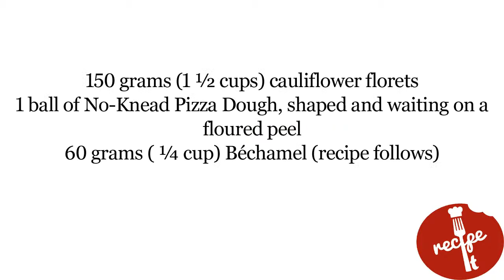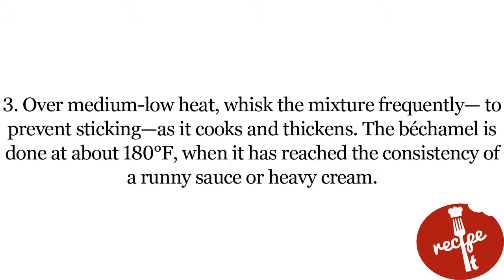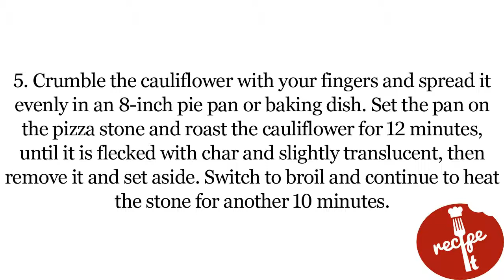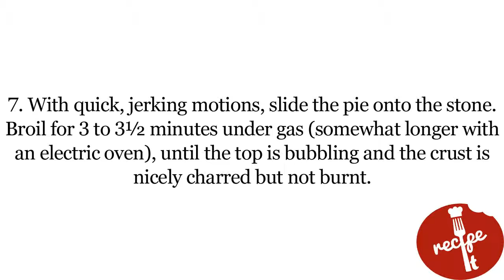Jim Lahey's Cauliflower Pie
Jim Lahey has a thing for charred flavors. His pizzas bake up with crisp leopard spotted crusts giving them a hint of smoke and a lot of crunch.
He's employed the same high-heat technique for his Cauliflower Pie from My Pizza, a Béchamel-sauced pizza topped with roasted florets, mozzarella, green olives, chile flakes, and garlic.